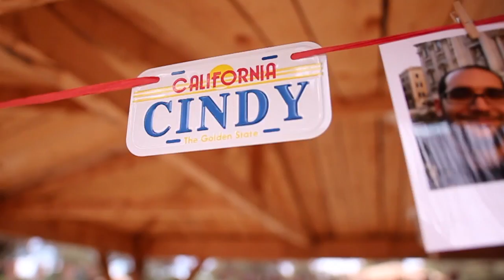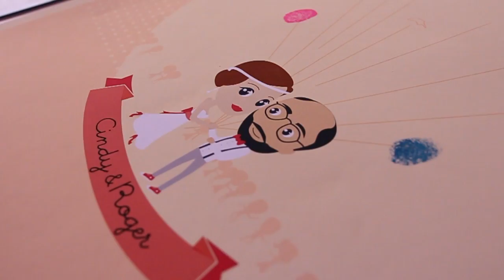Cindy & Roger N°2 - 30 Août 2014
Shot with :
Canon 650D
Steadicam type Glidecam HD-2000

Song :
All this time - One Republic